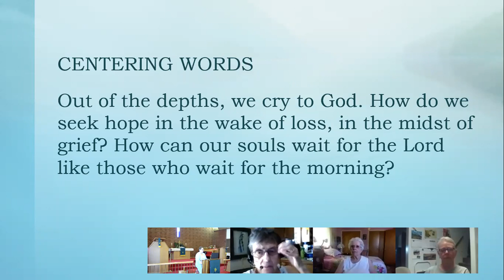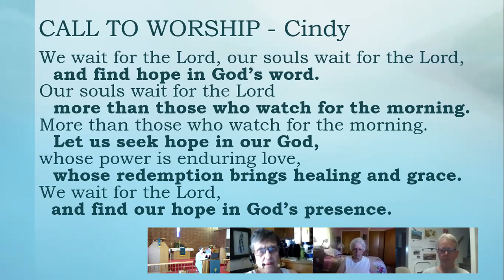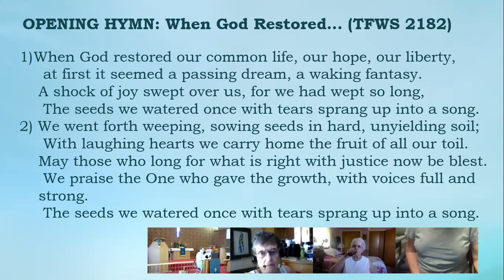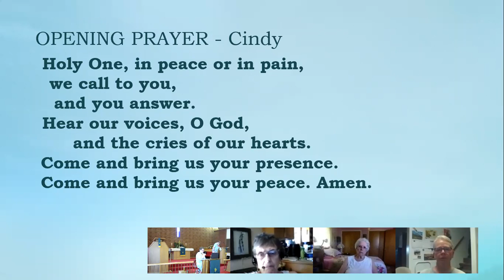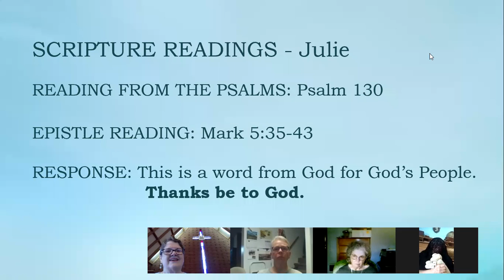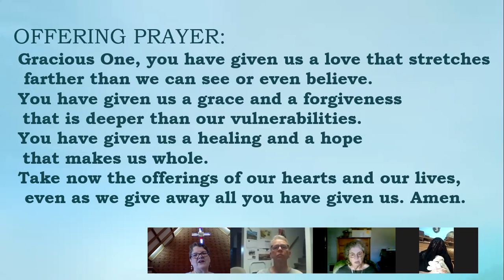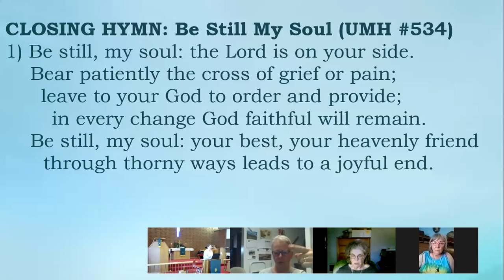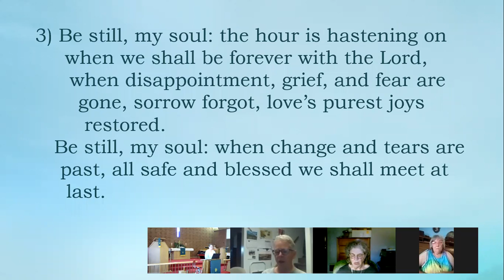Sunday, June 27, 2021 Lamentations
Learning to lament our losses